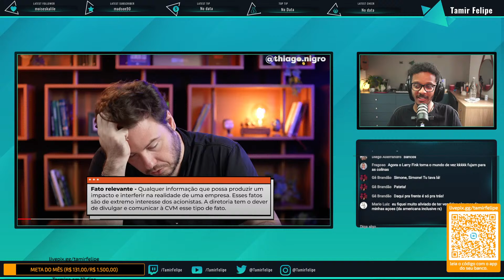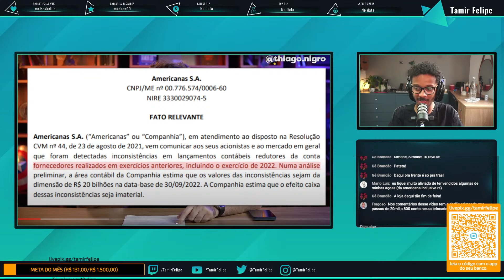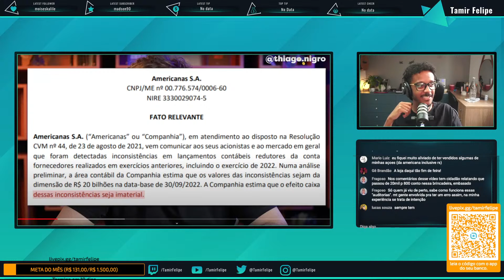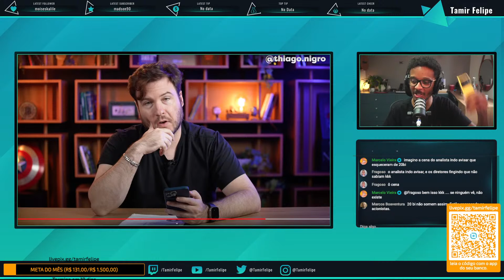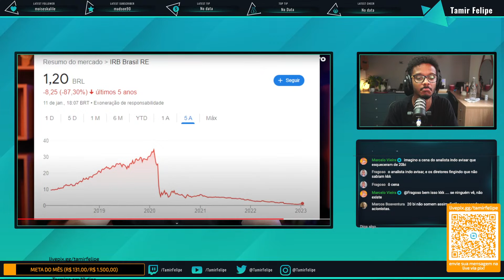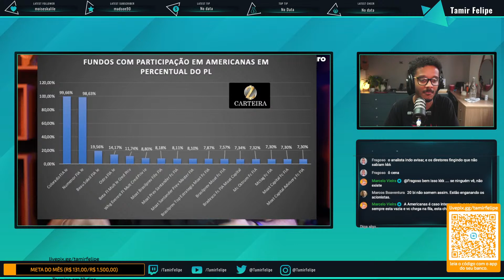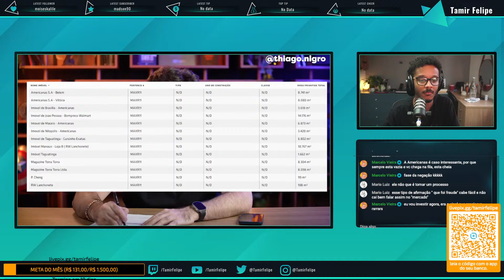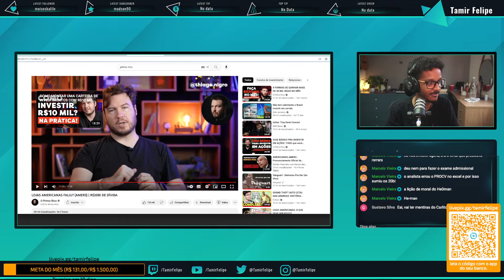PRIMO RICO FALA SOBRE ESCANDALO DAS AMERICANAS - Cortes da Live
PRIMO RICO FAZ VÍDEO SOBRE O CASO DAS LOJAS AMERICANAS, ONDE FOI DESCOBERTO UM ROMBO DE 20 BILHÕES.